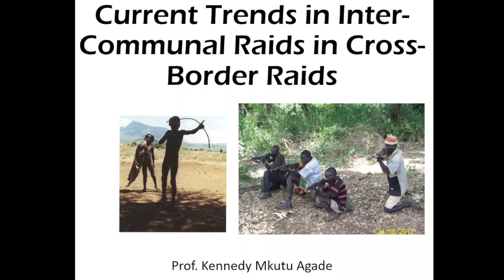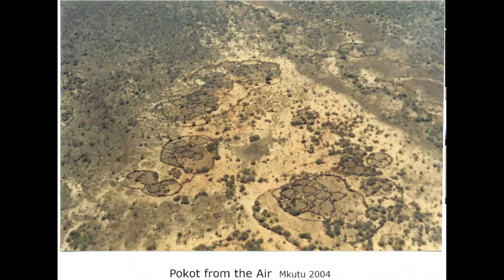Vol de bétail et gouvernance des frontières en Afrique de l’Est et dans la Corne de l’Afrique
Objectifs de la séance :
• Comprendre l’ampleur, les tendances, et les impacts du vol de bétail, y compris la manière dont le vol de bétail affectent les différents membres des communautés frontalières et pastorales.
• Evaluer les contributions du secteur de la sécurité aux réponses à la violence professionnelle et le crime organisé dans le vol de bétail, en examinant le niveau actuel de mise en œuvre du Protocole Mifugo révisé et de la Stratégie de l’UA pour une meilleure gouvernance intégrée des frontières.
• Discuter des façons dont les acteurs du secteur de la sécurité peuvent utiliser les approches de gouvernance des frontières pour lutter contre le vol de bétail et renforcer la sécurité des citoyens dans les communautés avec des traditions pastorales.

Panélistes :
• Kennedy Mkutu Agade
(Professeur de relations internationales, d’études de sécurité, et d’études sur la paix, US International University-Africa)
• Martin Ewi
(Coordinateur technique du projet ENACT, l’Institut d’études de sécurité – Afrique)

Modératrice :
(Professeur associé de justice et d’état de droit, Centre d’études stratégiques de l’Afrique)